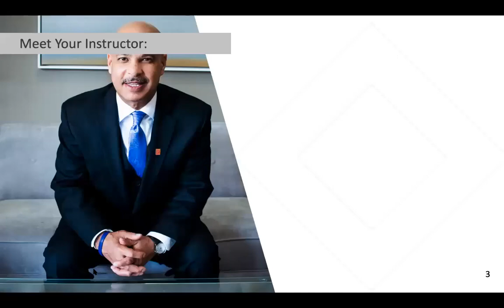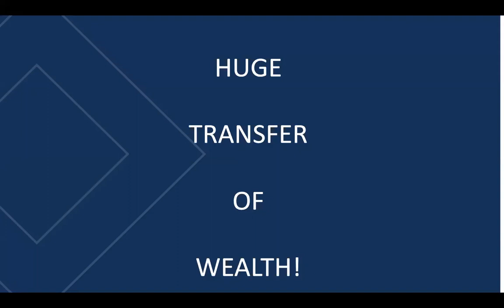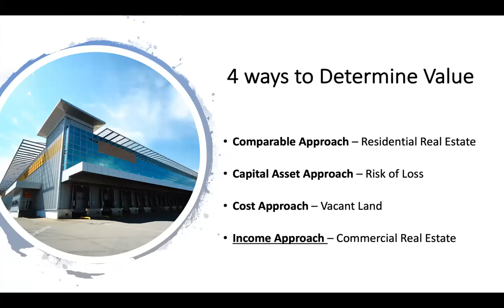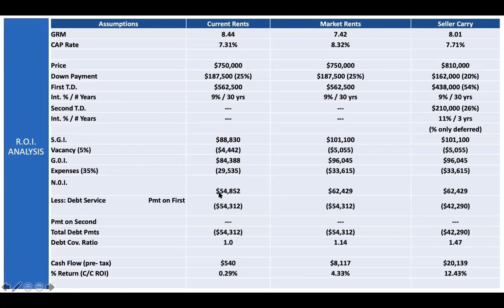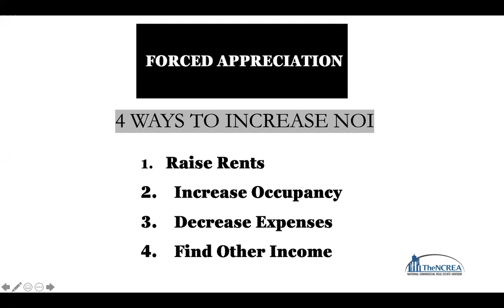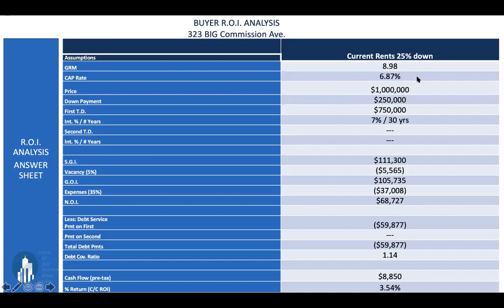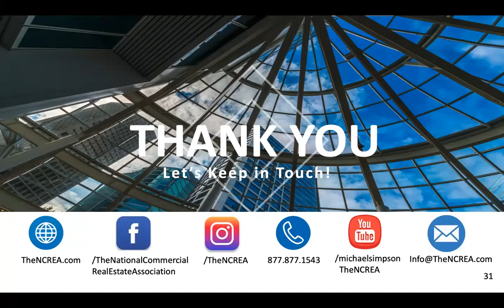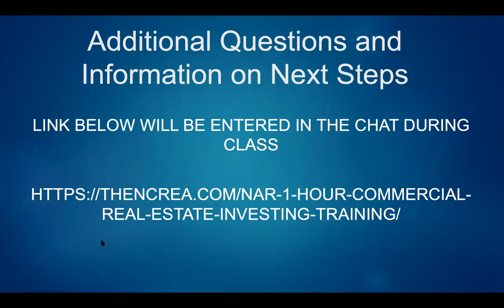The Ultimate Guide to Real Estate Investing (Part 2)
Discover how to determine what is a good Cap Rate (or not good), how is it calculated and used in relation to value, what opportunities and factors investors use when identifying a good deal, as well as how the four ways to determine value and how to determine value using the Income Approach.

The Center for REALTOR® Financial Wellness is a resource designed exclusively to meet the specific financial planning needs of REALTORS®. This comprehensive program includes education materials and resources for wealth building, business planning, and investing in real estate. You can find additional financial resources by visiting financialwellnees.realtor. No matter where you are in your career stage, we have something for you.